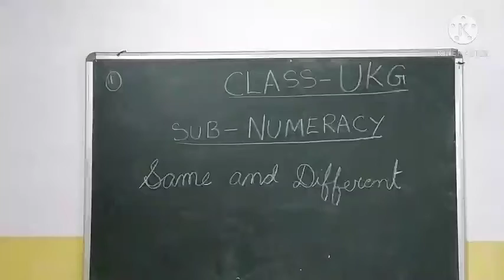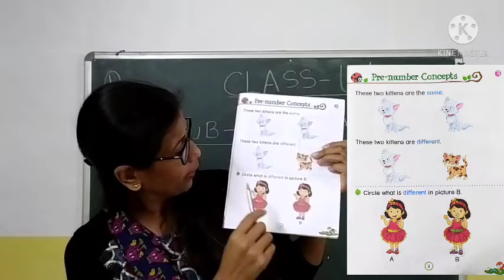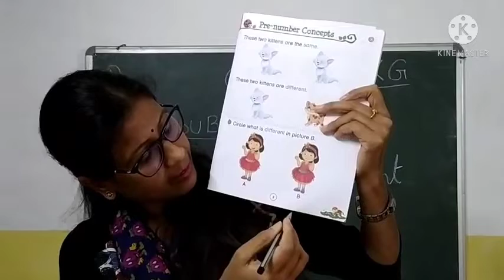class-UKG. Sub-Numeracy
Same and Different